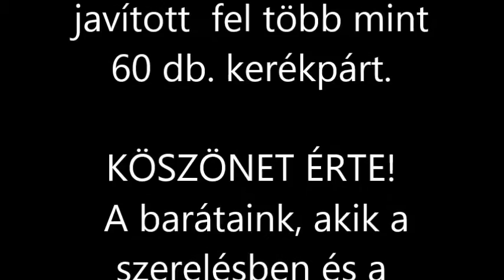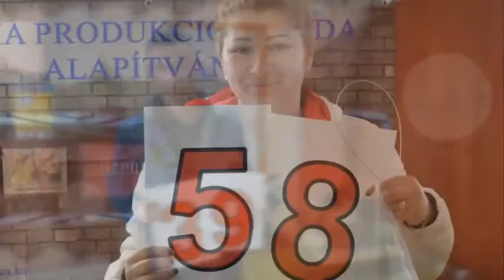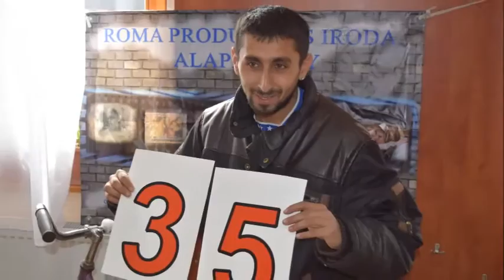Kerék-Pár-Beszéd szerelés 2016 Március 13.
Van egy alapítvány, /Roma Produkciós Iroda/   amit romák és nem romák közösen hoztak létre, azért,hogy csökkentsék a társadalmi feszültségeket,hogy megismerjük egymást,hogy  igazságosabb és élhetőbb országot építsünk mi  Magyarok.